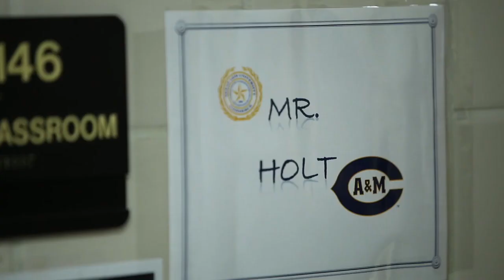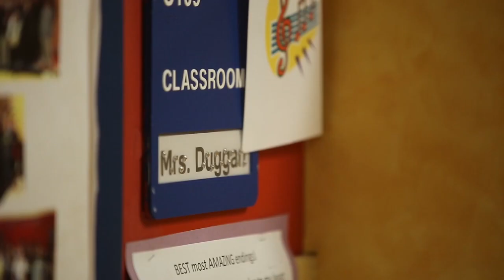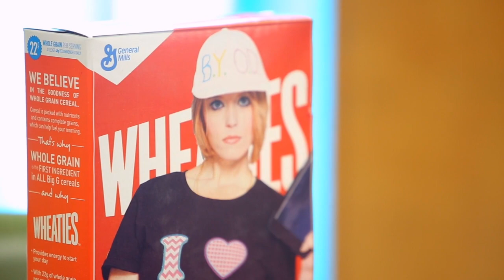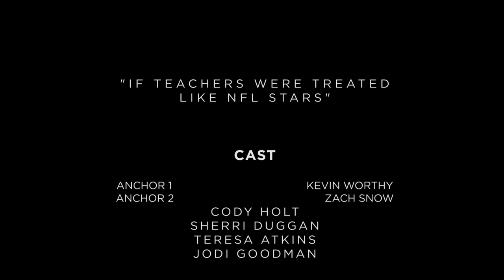ROYSE CITY ISD Teachers of the Year - NFL Superstars 2015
Fun videos about our teacher of the year candidates.